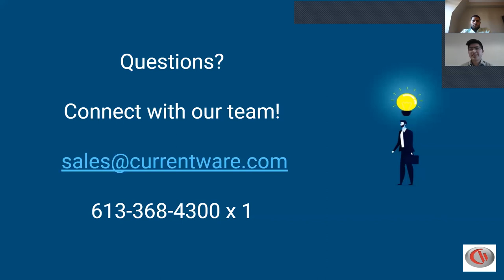How Boston Centerless Monitors Employee Computers Remotely (Case Study) | CurrentWare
Boston Centerless is a mining and metals supplier based in Boston, Massachusetts.

When COVID-19 forced a majority of their workforce to work from home they knew they would need to rely on CurrentWare's remote workforce management software to keep their employees productive and secure.

Do you want to know how your employees spend their time while working from home?

This snippet was taken from our webinar "Best Practices for Managing Productivity and Security of Remote Workers".

Monitor Employees Who Work From Home

5 Cybersecurity Risks of Remote Workers & How To Mitigate Them

ABOUT CURRENTWARE
CurrentWare is a software company that provides a suite of workforce management solutions for computer monitoring, content filtering, data loss prevention, and remote power management.

CurrentWare’s solutions are adopted by a wide array of government and private organizations including schools, hospitals, libraries, and for-profit businesses. CurrentWare customers improve their user productivity, data security, and business intelligence with advanced awareness and control over how technology is used in their organization.

BrowseReporter, Employee Internet Monitoring
BrowseControl, Content Filtering Software
AccessPatrol, USB Device Control & Data Loss Prevention (DLP)
enPowerManager, Remote Power Manager